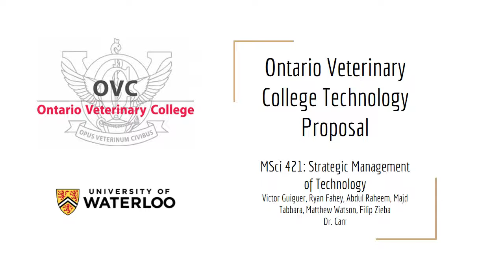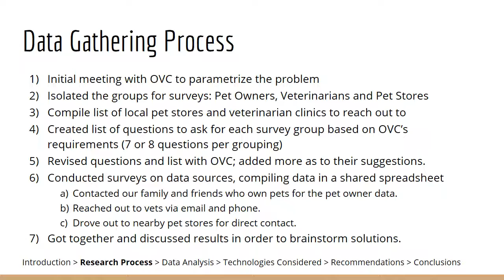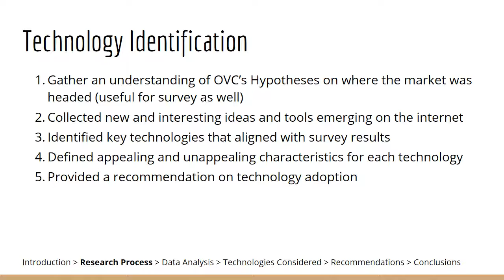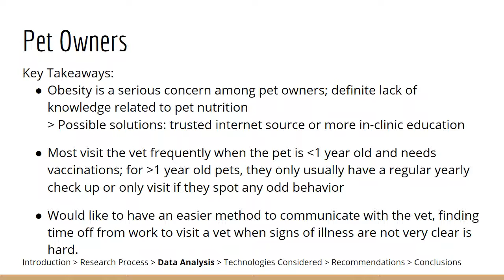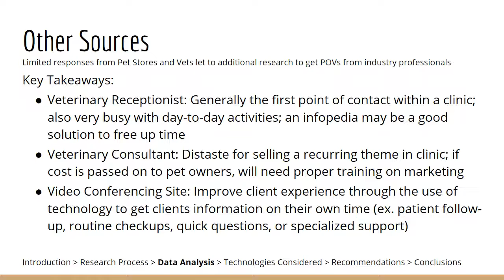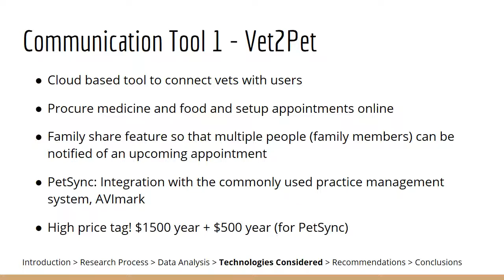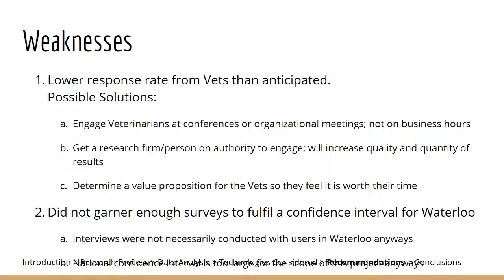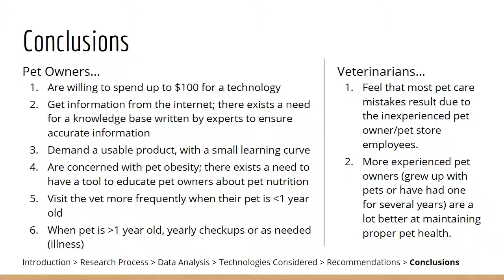Ontario Veterinary College Technology Presentation